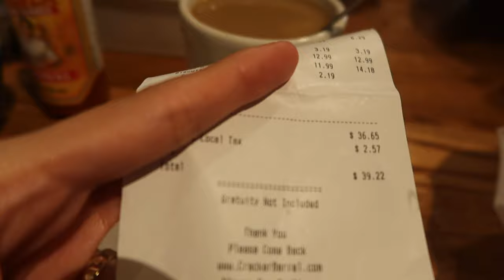BODA & BRUNCH VLOG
Que onda!! !!Como les va ?? Espero disfruten este video!! !👏🏼 Que otro video les gustaria ver?
LOS QUEREMOS MUCHO GRACIAS POR EL AMOR Y APOYO

Richard 🤴🏻

Lizzy 👸🏻